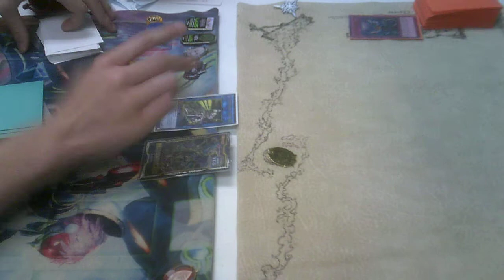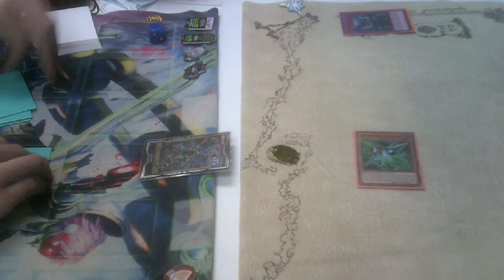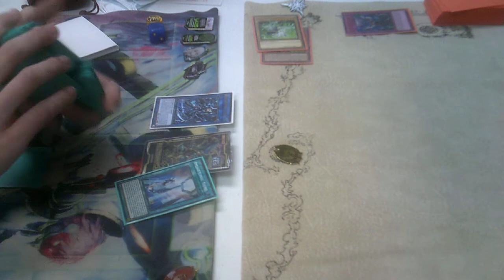Yugioh Phantom Rage Box tournament: {last format} Game Two Eldlich vs Sky Striker